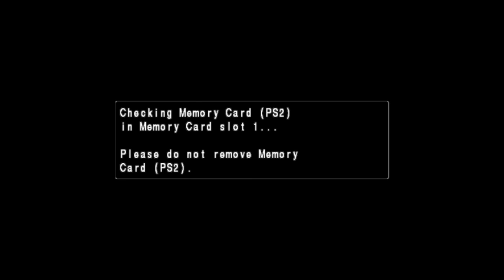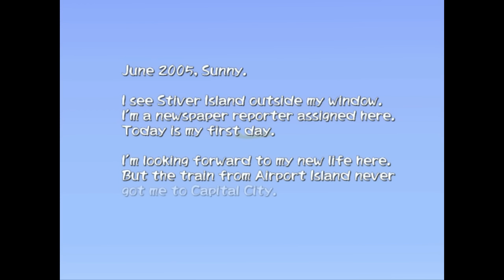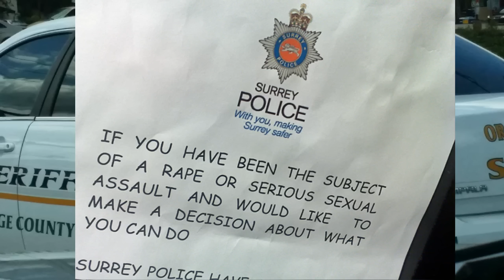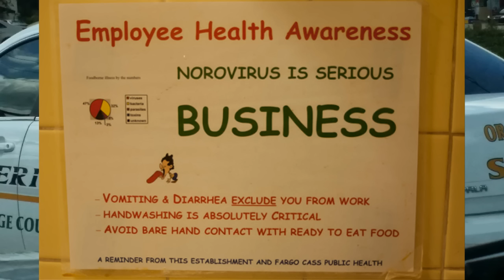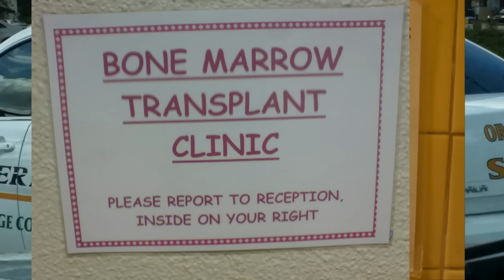[Vinesauce] Joel - Disaster Report ( Part 1 )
Joel survives an earthquake in not-Japan.
Date streamed: 17 Jan , 2016